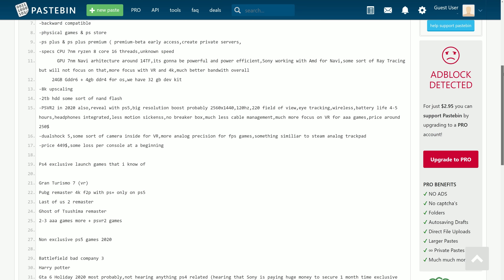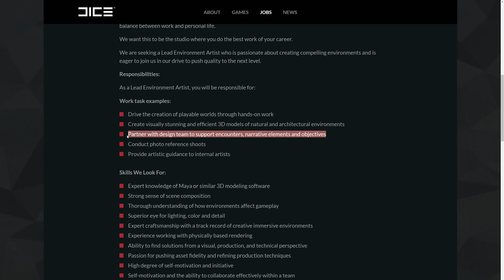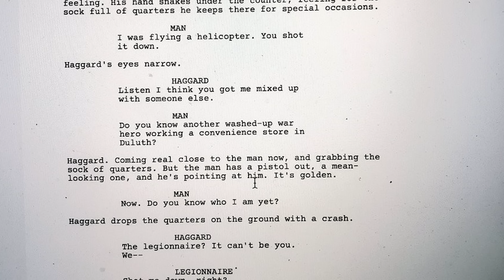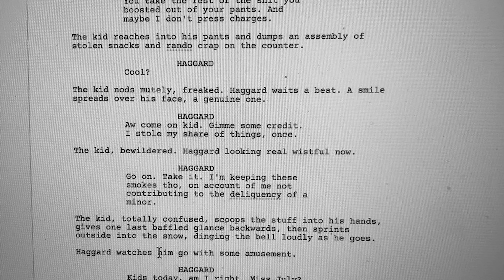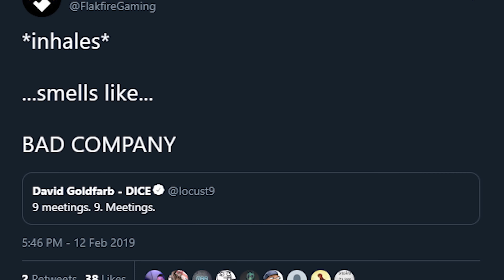Battlefield Bad Company 3: 5 Reasons It's In Development RIGHT NOW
Battlefield Bad Company 3 could be in development right now, and there are a number of reasons it could be the next battlefield game. For this video,  I cover five reasons why Bad Company 3 is set to follow Battlefield V, including the PS5 leak alleging Bad Company 3 will be released in 2020. There are also a couple other reasons surrounding Bad Company 2's writer, David Goldfarb.

What do you think? Would you like to see BFBC3? What about a sequel to Battlefield 1942? Or a full-fledged Battlefield Vietnam?

Hang out with Flakfire on social media!

Curious what gear I use?: